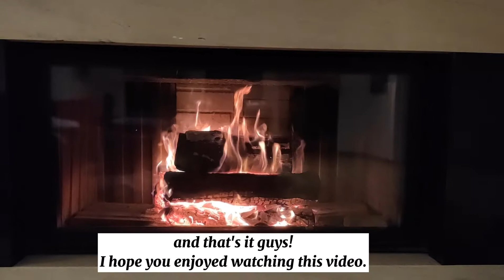How to keep the fireplace glass door clean.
This is for maintenance purposes only,
although I have tried this on really stubborn spots and it worked just took  bit longer.
definitely worth the try.

*NO music infringement intended.